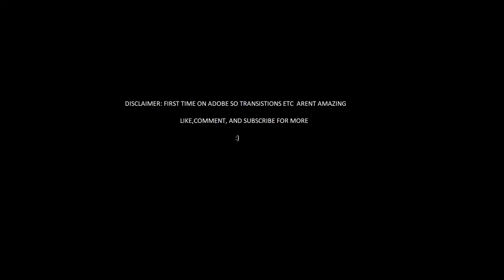Rocket League Montage - LIKE THIS (2KBABY AND MARSHMELLOW)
first montage on adobe, will be making fort videos to but made this for fun!